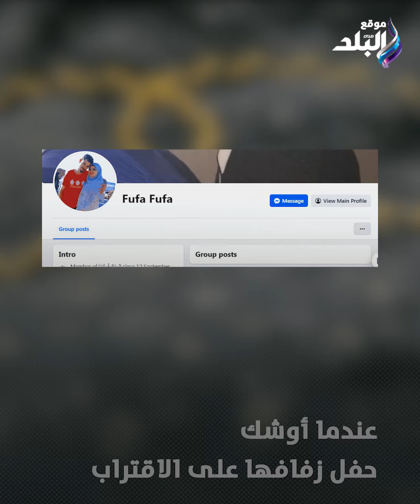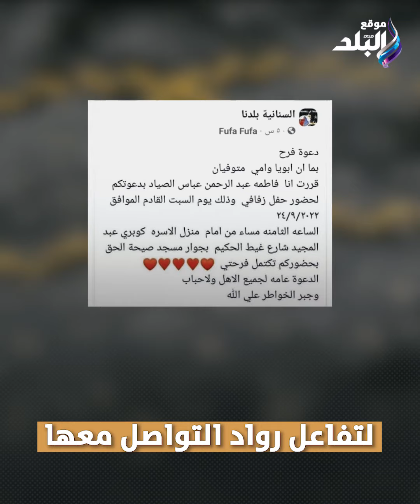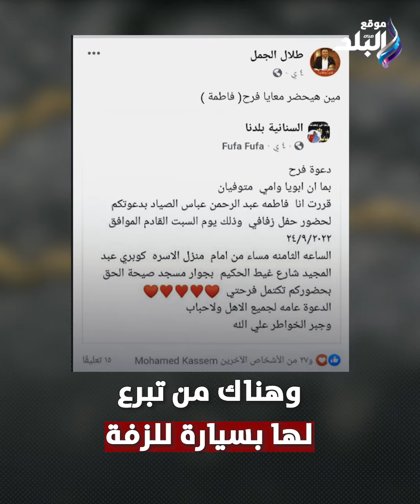البلد كلها زفتها.. فتاة يتيمة تدعو أهل بلدتها لحفل زفافها بكلمات مؤثرة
ElBaladOfficial#
ElBalad_Official#

ـــــــــــــــــــــــــــــــــــــــــــــــ